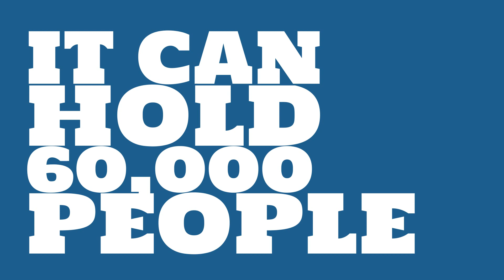What sport is King Abdullah Sports City used for?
Watch this video to learn all about King Abdullah Sports City in Jeddah, Saudi Arabia.